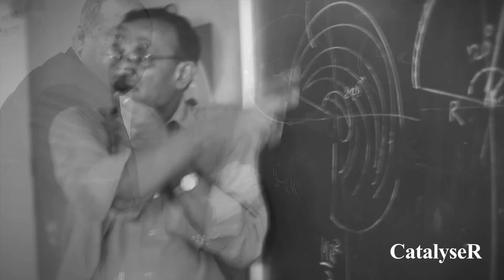The Soul of CatalyseR | Record Breaking & Inspiring Stories | Testimonial of IITJEE aspirants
CatalyseR Crazy People

The video is the reflection of the soul of CatalyseR in its RAW, unfiltered, and true essence. Watch this video to know what makes CatalyseR the first choice of IITJEE aspirants.

- These achievements are a testament to the dedication and hard work of our students and teachers that have made us reach at the point of being well-recognized as the Top IIT JEE Coaching Institute in M.P.
- Witness the triumphs of CatalyseR students who topped their cities and states, proving their exceptional abilities.
- Consistent success in qualifying NTSE students year after year. 1850+ JEE selections, 1400+ NTSE scholars, and 5 IIT Zone Toppers
- 5,000+ Students achieved 90%+ Scores in JEE, Setting an all-time national record
- Holding All India Ranking as on - AIR 9, All India Topper 100%ile, AIR - 3, AIR - 6
- Achieved multiple recognised positions as City Toppers, State Toppers, M.P. Girls Toppers, and Indore Toppers.
- The only institute in Indore with consistent results for the past 13 years.